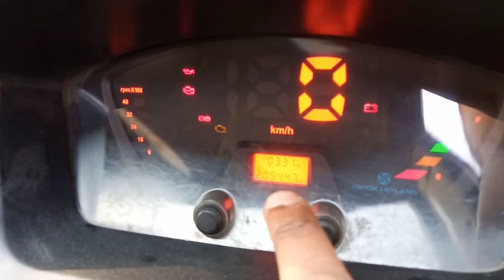100 % सच कहा Ashok Layland मालिक ने। Ashok Leyland review by owner 100 % truth revealed.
100 % सच कहा Ashok Layland मालिक ने। Ashok Leyland review by owner 100 % truth revealed.